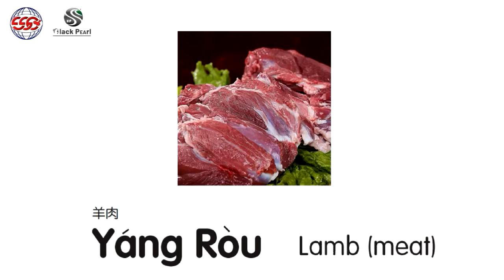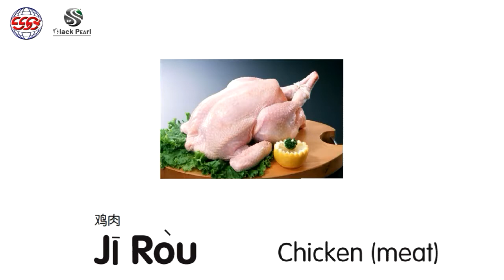Smallsmallchinese 127 Food Meat Lamb Chicken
Smallsmallchinese's introduction to food continues. Watch here as the team tells us how to say Lamb and Chicken in Chinese.